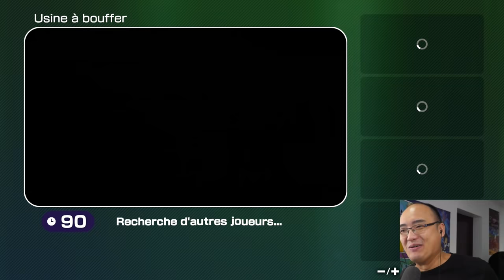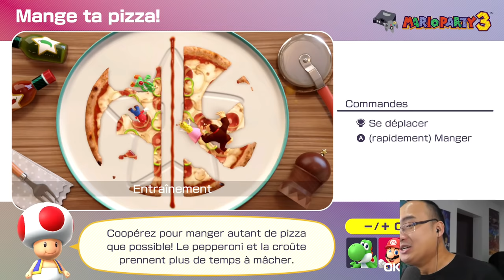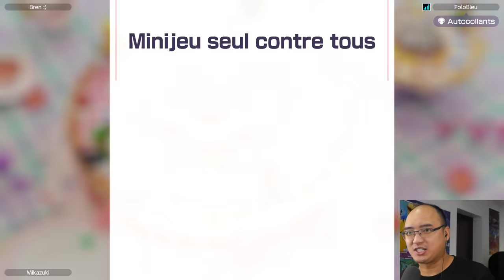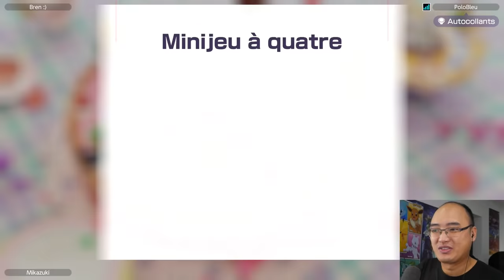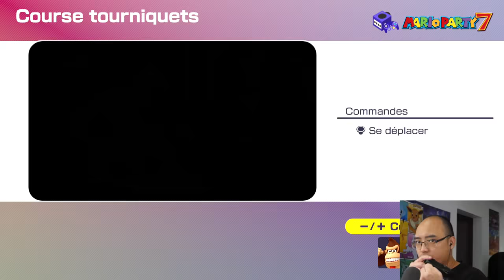MA PARTIE LA PLUS INTENSE SUR MARIO PARTY SUPERSTARS EN LIGNE !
Aujourd'hui, je joue en ligne contre les gens du monde entier sur Mario Party Superstars et je dois vous avouer que j'ai eu chaud !